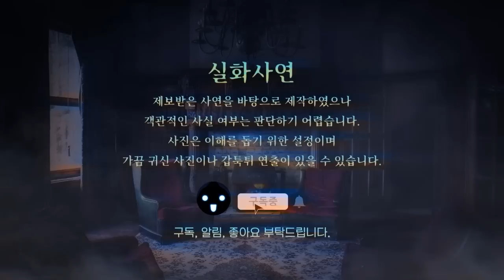계속 찾아오는 남자｜왓섭! 공포라디오